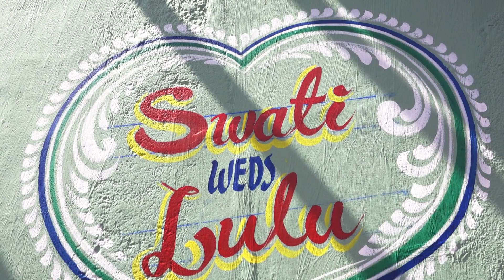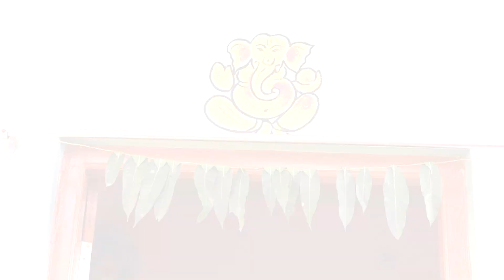Puja Tradition for Marriage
Traditional Marriage Angul ,Odisha